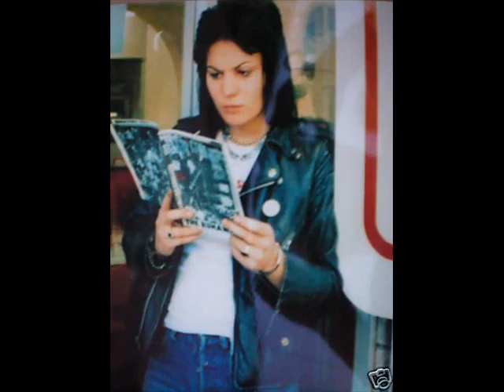joan jett photos - fotos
copilado de las mejores fotos.